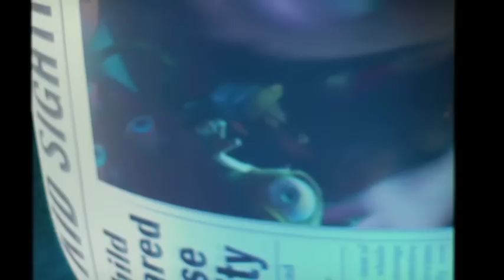Monsters Inc Fandub with Sandra Garcia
A Fandub of a few scenes from Monsters inc with Sandra Garcia.

Mike Wazowski voiced by VoiceFOURHire
Celia Mae voiced by Sandra Garcia